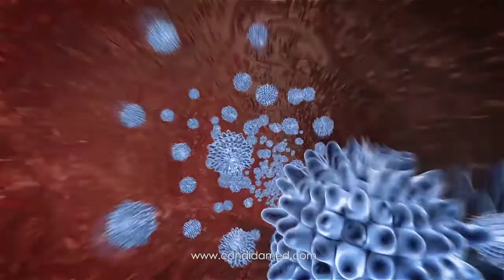CandidaMed - Prevent the Spread Of Candida & Yeast Infection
CandidaMed is a powerful anti-thrush spray infused with natural antiseptic agents that stop and prevent yeast infections and candidiasis in women of all ages without causing unpleasant side effects or irritation. Enriched with extracts of Chamomile, Tremella, Bearberry, and Orange Oil - CandidaMed helps to quickly dissolve the membrane of single-celled Candida yeast and destroy them.

The Bearberry extract kills all types of genital fungi and greatly improves the condition of the vaginal microflora, suppressing the development of pathogenic germs, viruses and bacteria. By eliminating pathogenic bacteria and viruses, the gentle yet powerful intimate spray CandidaMed annihilates fungi of Candida spp. and prevents their recurrence, as it stimulates immunity, prevents Candida growth and has antiviral activity on herpes simplex types 1 and 2.

For the most gentle & effective sanitation of your intimate parts,